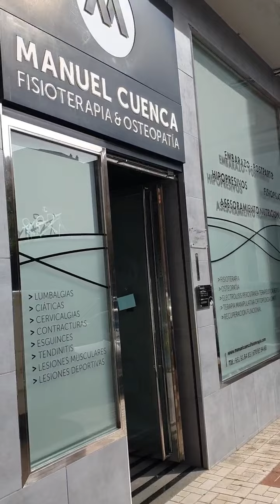Oxigenoterapia facial con ORO! En la clinica de Manuel cuenca, Malaga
El precio del tratamiento es de 60 €, pero este mes esta en promocion por 40€.